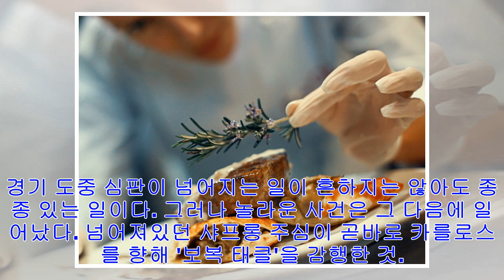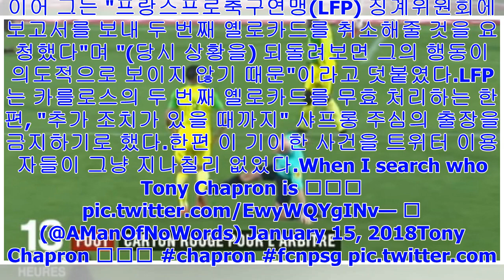[Breaking News]선수에게 '보복 태클' 을 날린 축구 심판의 최후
프로축구 경기에서 주심이 선수에게 '보복 태클'을 하는 매우 보기 드문 일이 벌어졌다.가디언과 BBC스포츠 등에 따르면, 사건이 벌어진 건 14일(현지시각) 프랑스 프로축구 리그앙...